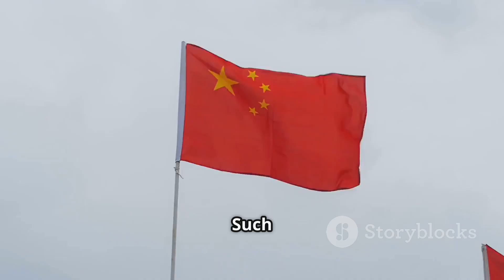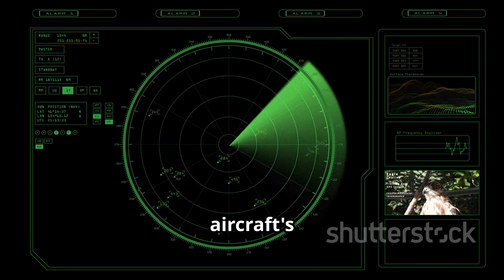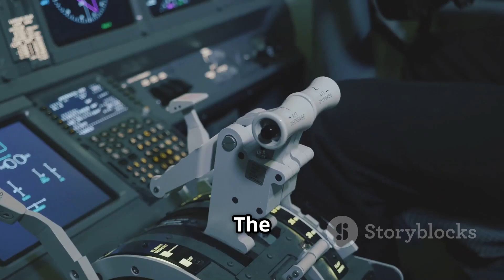China's Super Jet: Test Flight Footage Revealed!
Experience the thrill of aviation innovation in "China's Super Jet: Test Flight Footage Revealed!" This captivating video showcases stunning test flight footage of China's groundbreaking super jet, revealing its cutting-edge technology and aerodynamic design. With word-by-word subtitles for clarity, our engaging American male narrator guides you through the impressive features and capabilities that set this aircraft apart from the rest. Witness the power and elegance of this revolutionary jet as it takes to the skies, and explore the future of air travel. Don't miss this exclusive look at one of the most exciting developments in the aviation industry!
1. China Super Jet Technology
2. Revolutionary Aircraft Design
3. Test Flight Success China
4. Advanced Aviation Research
5. Chinese Aerospace Innovation
6. Super Jet Performance Capabilities
7. Aviation Breakthrough China
8. China's Aviation Industry Growth